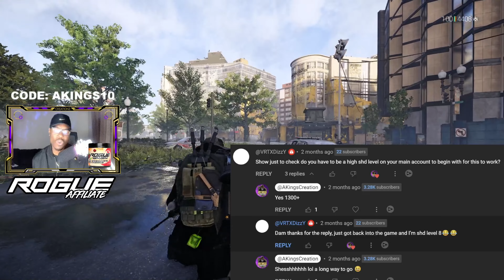The Division 2 New and Returning Players Are QUITTING EARLY!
Are new or returning players quitting early? Find out why in this video as we uncover the reasons behind player turnover in The Division 2 community.

Timestamps:
0:00 Intro
0:42 Expertise System
1:37 Community Comments